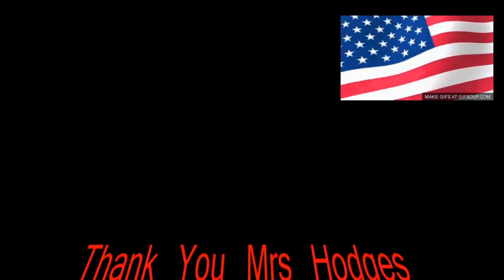11 20 18 2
KMS Media 7 students write, film and publish the daily announcements - Bulldog Bulletin for 11-20-18 by 2nd hour  Season 12